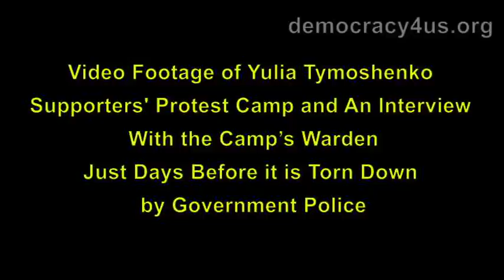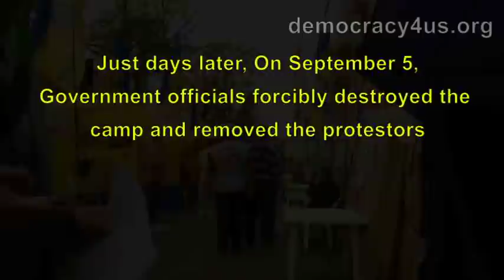Yulia Tymoshenko Supporters' Protest Tent Camp Destroyed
Yulia Tymoshenko Supporters' Protest Tent Camp Destroyed by Government Police Sept, 5 2011.